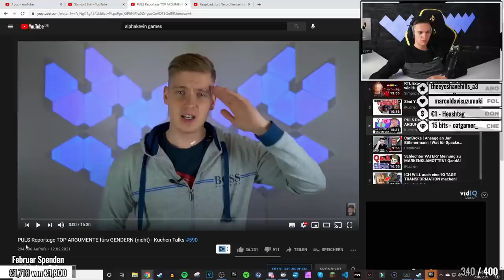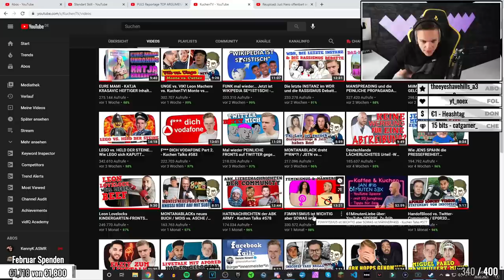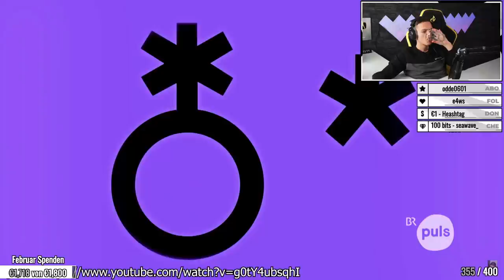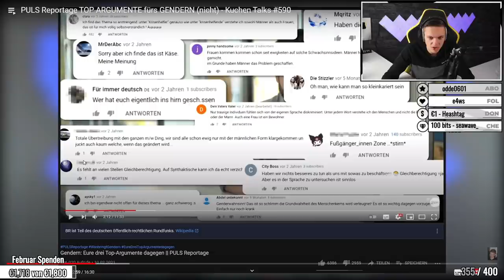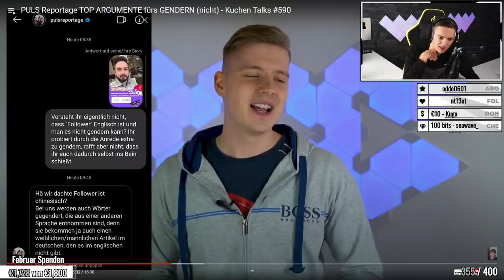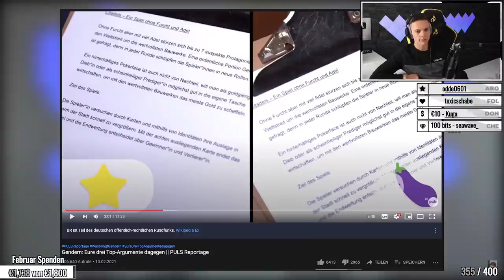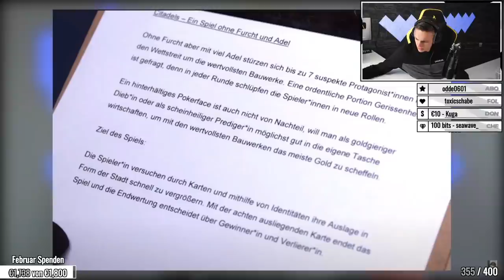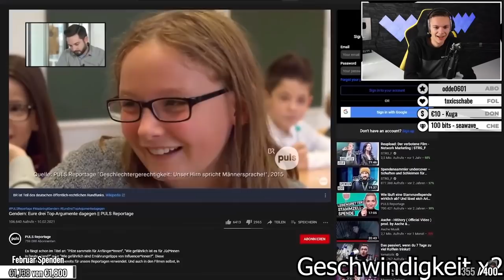PULS Reportage TOP ARGUMENTE fürs GENDERN (nicht) | ALPHAKEVIN reagiert auf KUCHENTV